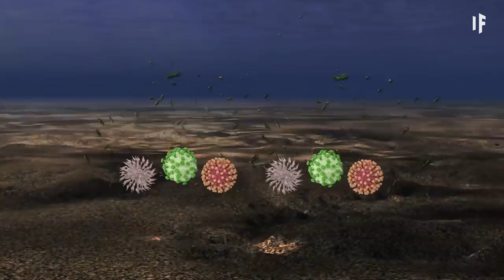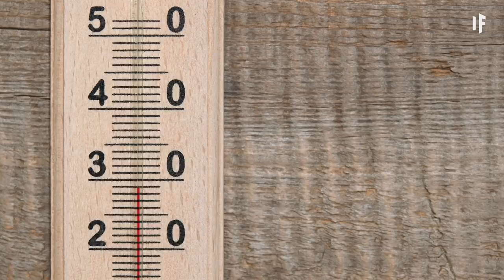What If Earth Released All Its Methane?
Deep beneath the Arctic ice, something is trying to escape. It's left its mark all over the globe. It breathes fire. And it has the power to completely wipe us off the planet. No, we're not talking about some grotesque monster lurking underground. We're talking about an invisible gas called methane.  What would happen if it escapes the Earth's surface? Would it speed up global warming? And how much longer can we keep it contained?

Listen to the world’s top thinkers in science, astronomy, technology, academia and futurism pondering your most popular “what if” questions.

Can you translate this episode into another language? Add subtitles and we will link your YouTube channel in the description

Thank you to our loyal patrons:
Gabe
Steve H.